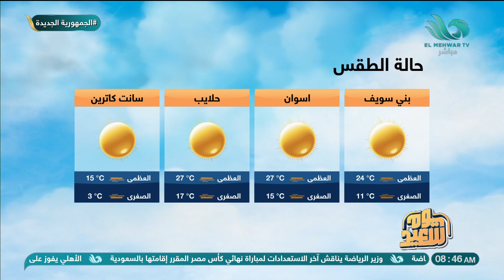نازل شغلك؟ شوف درجات الحرارة الأول واطمن 😁